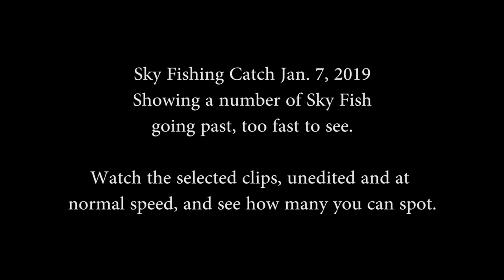Sky Fishing Catch Jan. 7, 2019 D610 24-70mm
In this Sky Fishing Catch, not only are there a number of them going by too fast to see, but I also capture a group of 4 Sky Fish playing chase at high speed. The only animals I can think of that come close to these creatures are flies/bees and hummingbirds, but I've captured both of those, and they are different shapes than the Sky Fish and move differently.